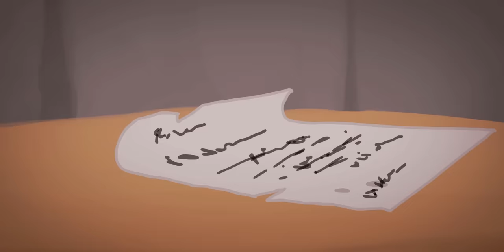The Sister's Prologue 2 ft. Chippa, Magpie, & Paint Song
A dramatic story telling of the two sisters in the world of "My Little Pony" starring incredibly talented voice actors!

Ahhh, another accomplished goal; the goal of being able to ask myself, "What's next?" (🤣 Too chesey, blegh)

Hope you guys like it! 😉 Go ahead and give the VAs some looooove~ 💖

Shout out to Sugar Cloud for hooking her little sis up! What a good big sister she is. 😂

And 🅱️rost for moral support. 😆

Soundtracks and inspirations by
Act I - Better Call Saul, The Last of Us
Act II - Incredibles 2, Far Cry 3, Black Mirror
Act III - Made in Abyss
Act IV - Violet Evergarden